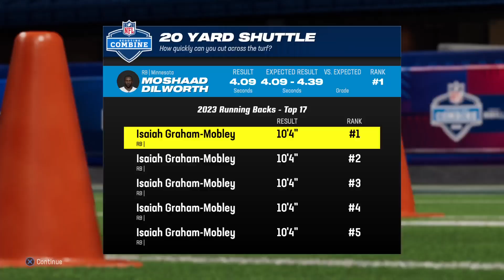Madden NFL 24 Creation of Me NFL Draft Plu Preseaon Dubut Ep.1